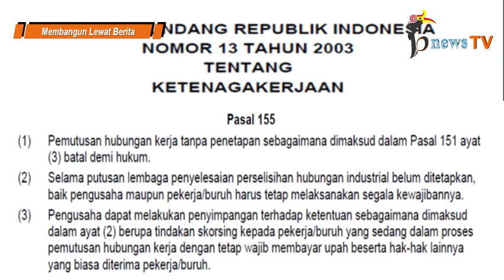Tetap PHK Ratusan Karyawan, Buma Dinilai "Kangkangi" Bupati dan DPRD, Ketua DPRD Serukan Perlawanan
BerauNewsTV (bnewsTV) - Jumat (27/12/2019)

Sidak Dadakan Ketua DPRD Ke Buma

UNTUK TERUS BISA MENDAPATKAN BERITA2 MENARIK, KRITIS DAN MEMBANGUN SEPUTAR KABUPATEN BERAU, MOHON DUKUNG KAMI DENGAN CARA :